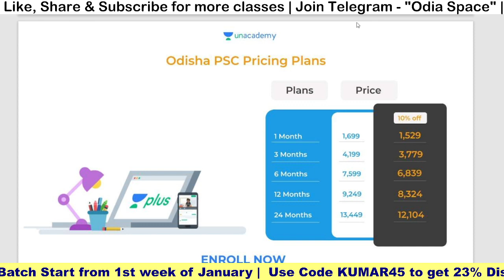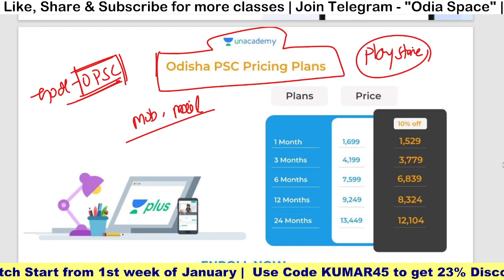Unacademy OPSC Biggest Offer | Join Batch for Odisha Police, OSSC, OSSSC , OPSC and Teacher exam